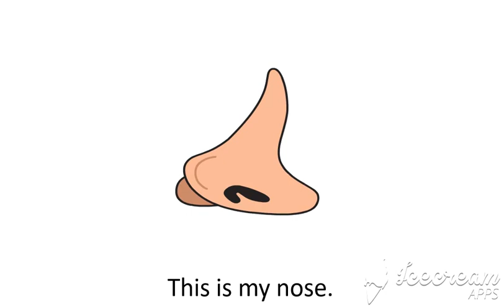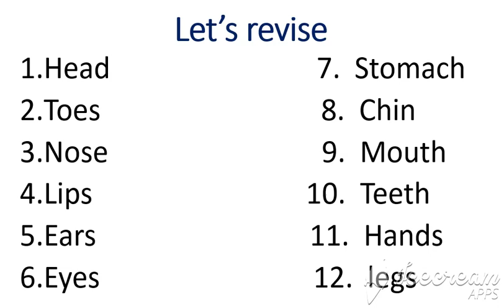EVS TOPIC - MY BODY (Poem and Activity)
EVS TOPIC - MY BODY (POEM)